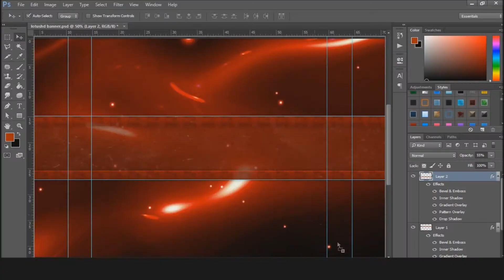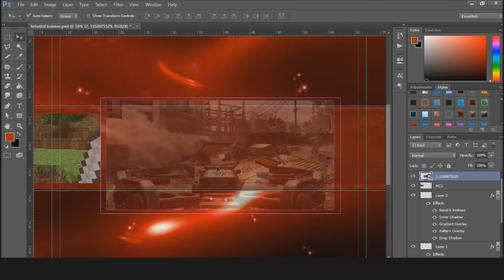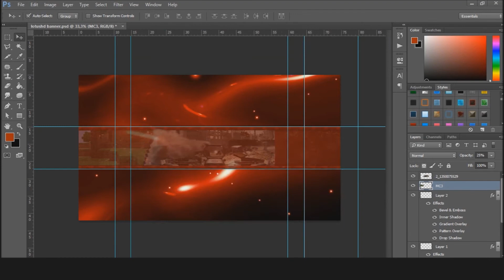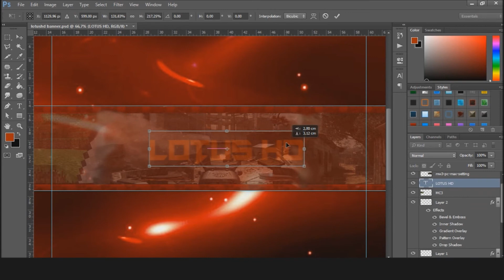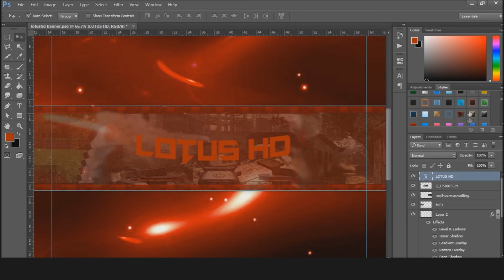Speedart : LoTusHD Banner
Have a great day! See ya!

In this video I make a banner template to LoTusHD. Check him out , he is a great swedish youtuber.
If you want a banner hit me up on skype - simis.cool